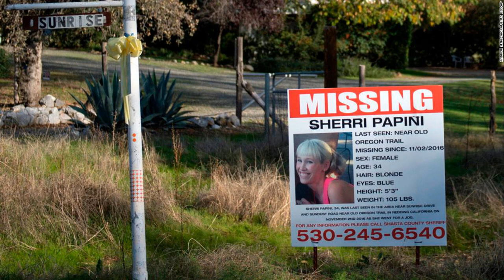Igor Sechin: the epitome of power in Putin’s Russia